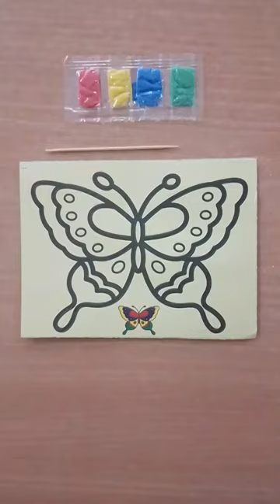This butterfly is even more beautiful with colored sand#short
Hello everyone..welcome to the colored sand channel.
This channel contains game content with color sand
Playing with color sand is not only fun,but also allows us to imagine in our work
Thanks..

Hastag

play color sand
color sand
coloring pictures